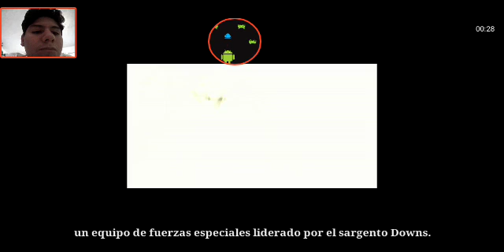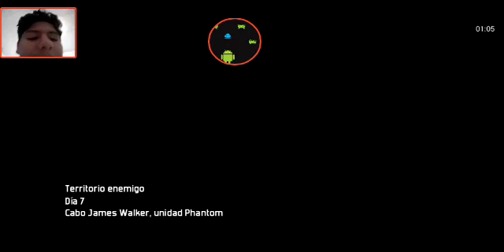No paro de morir 👿👿👿/Territorio Enemigo #3 mision/modern combat3 fallen nation